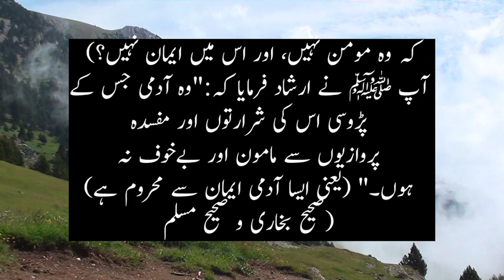wo shakhs momin nahi || hadith in Urdu || Gallery of hadees || hadees Sharif in Urdu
حدیث شریف
حضرت ابو ہریرہ ؓ سے روایت ہے کہ رسول اللہ ﷺ نے ایک دن فرمایا کہ: خدا کی قسم! وہ شخص مومن نہیں، خدا کی قسم! اس میں ایمان نہیں،خدا کی قسم! وہ صاحب ایمان نہیں۔ عرض کیا گیا "یا رسول اللہ! کون شخص؟ " (یعنی حضور صﷺ کس بدنصیب شخص کے بارے میں قسم کے ساتھ ارشاد فرما رہے ہیں کہ وہ مومن نہیں، اور اس میں ایمان نہیں؟) آپ ﷺ نے ارشاد فرمایا کہ:"وہ آدمی جس کے پڑوسی اس کی شرارتوں اور مفسدہ پروازیوں سے مامون اور بےخوف نہ ہوں۔" (یعنی ایسا آدمی ایمان سے محروم ہے) (صحیح بخاری و صحیح مسلم)

Hadees of prophet muhamad saw.
. Hadees of maarfal hadees in urdu
 hadees e nabvi in arabic with urdu and English translation
 Hadith of the day with urdu translation
 Hadees nabvi ka wazifa
 Hadees of the day urdu and
 Hadees Sharif collection in urdu
 Hazrat Muhammad  hadees in urdu
Gallery of hadees
Hadees status
Hadees ki batain
Hadees kisa
Hadith in Urdu
Urdu Hadith

Asslam o alaikum viewers

This is my channel and I want to work for sharing Hadith.

                   Also watch